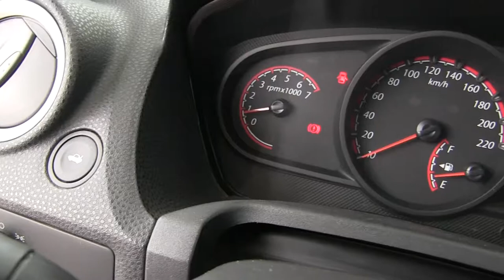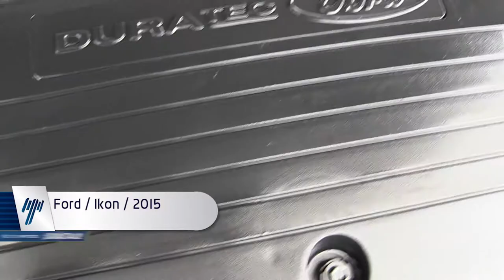Ford / Ikon / 2015/ c142646